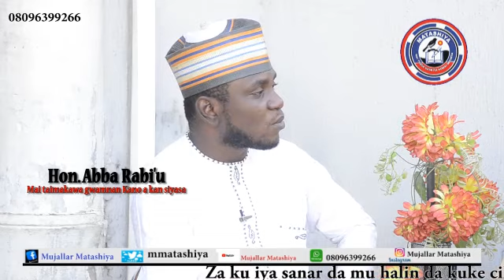Ganduje ba shi da sauran abokin adawar siyasa a Kano - Ciki Da Gaskiya